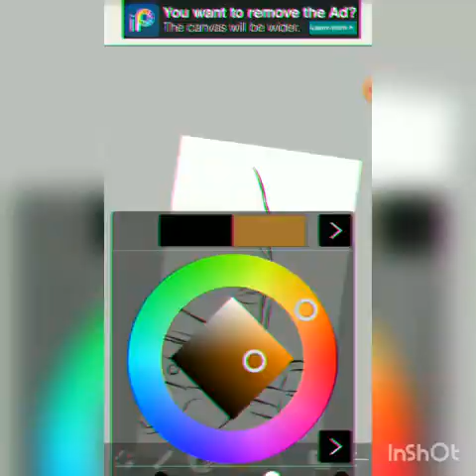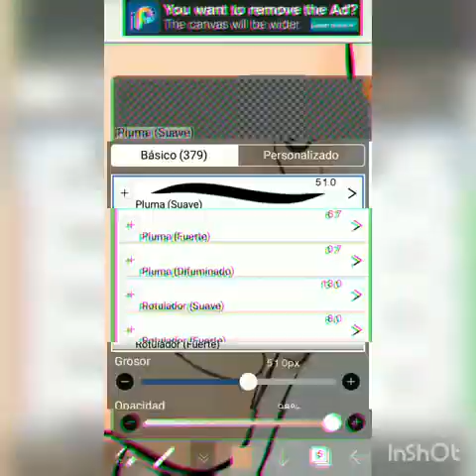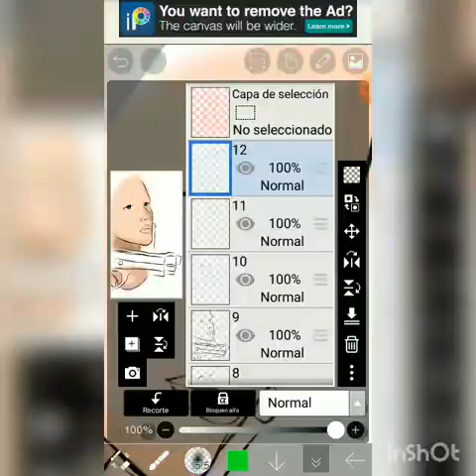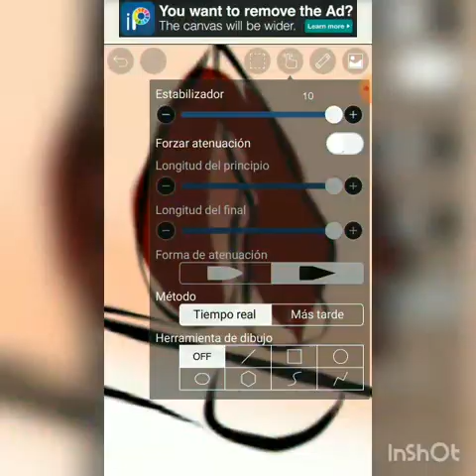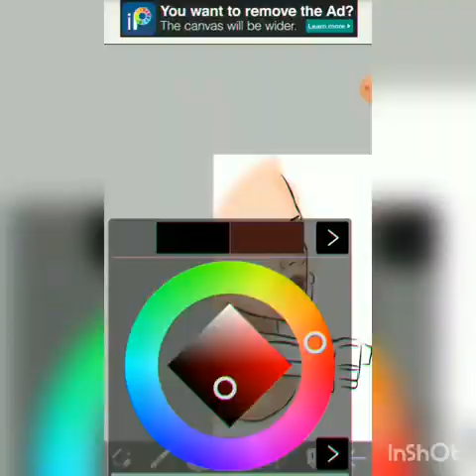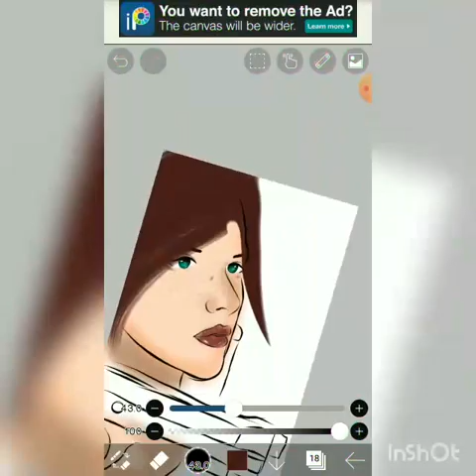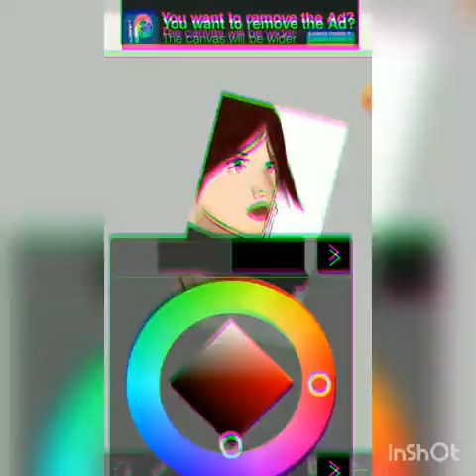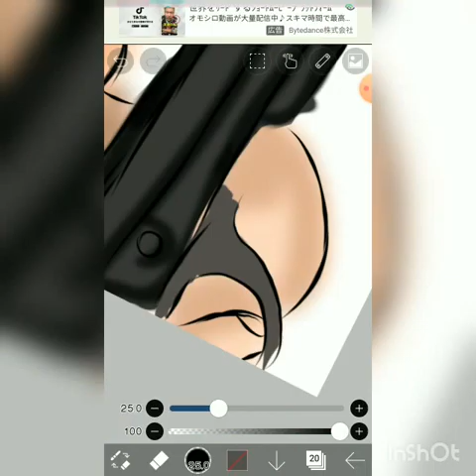Dibujo de Ellie tlou 2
Dibujo de Ellie primera parte.

Este vídeo tiene el fin de poder mostrar mi tipo de dibujo, edición y manipulación de rostros.

Aún no soy una experta pero poco a poco iré mejorando.

Comentarios con apoyo serán tomados en cuenta pero comentarios ofensivos serán eliminados inmediatamente.